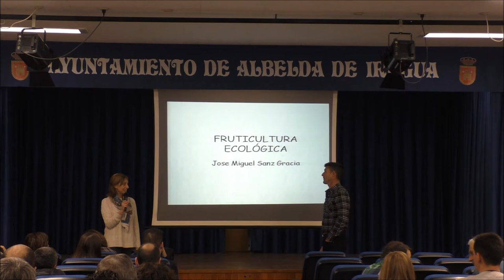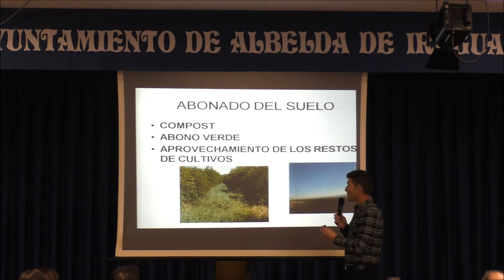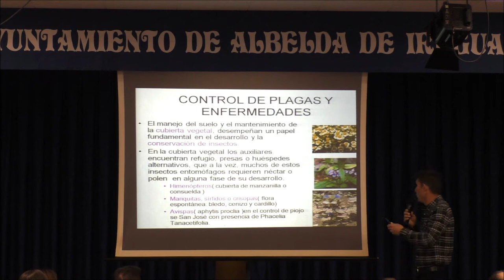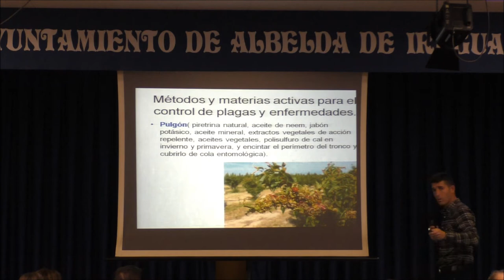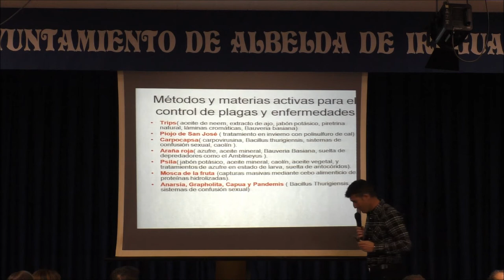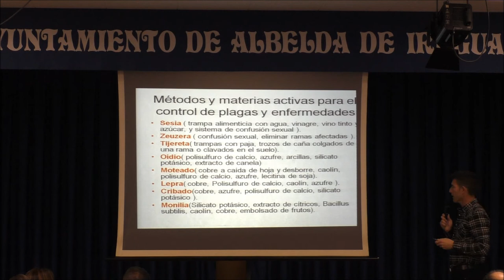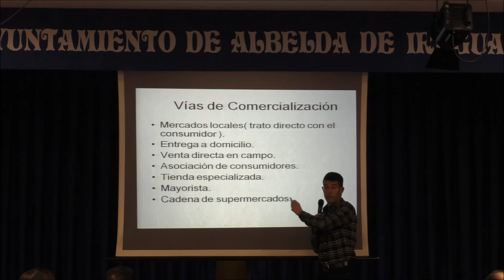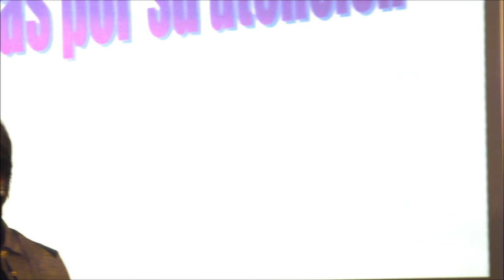Control de plagas y enfermedades en agricultura ecológica por Jose Miguel Sánz Gracia 2018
XXVIII Jornadas de Fruticultura en el Valle del Iregua